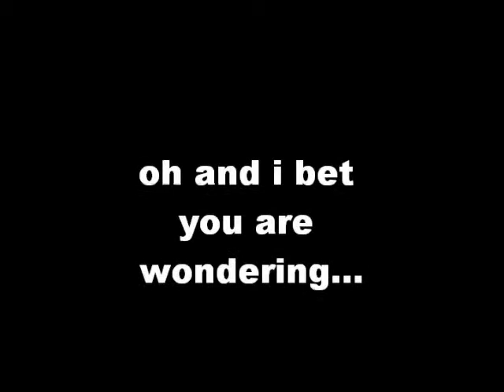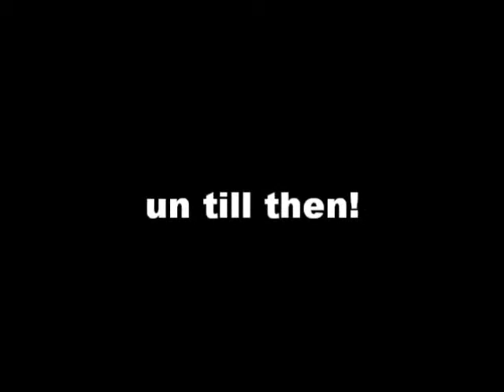i just got bake!!!!!!!!!!1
sorry that i can't tell you